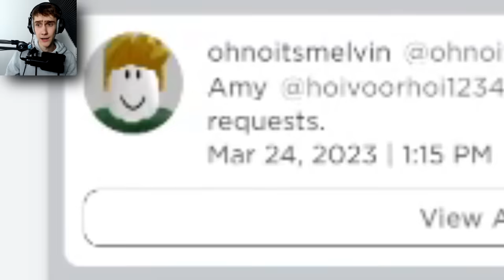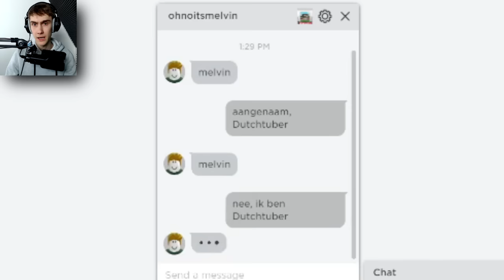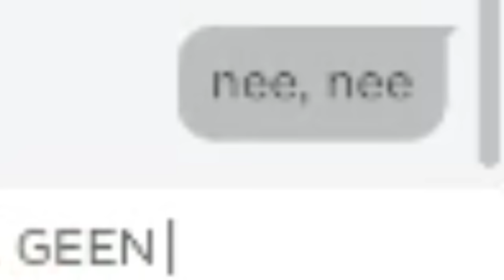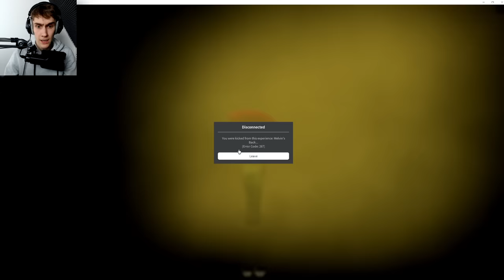Speel Nooit Met Melvin! (Roblox)